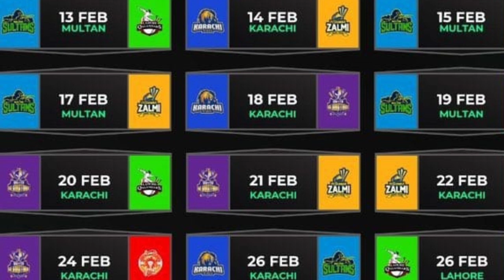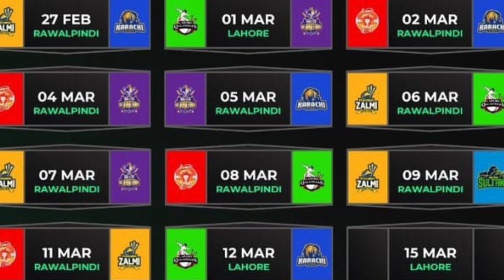Big Breaking: PSL 8 Shedule has finally arrived😍 No Match For queeta bugti stadium 😔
Pakistan super league season 8 shedule has been announced on friday but probably shedule has arrived PSL 8 starts ON 13th Feb And opening ceremony Held as per shedule IN multan😍
Rawalpindi has 13 Matches to host most by any city ! karachi and multan play 5 matches each at home at start of the PSL!!
Queeta has no matches because of bugti stadium renovation and cold weather of queeta but PCB has Think about host a practice match between peshawar and queeta in bugti stadium !!
Pakistan super league season 8 Final held in Lahore 😍